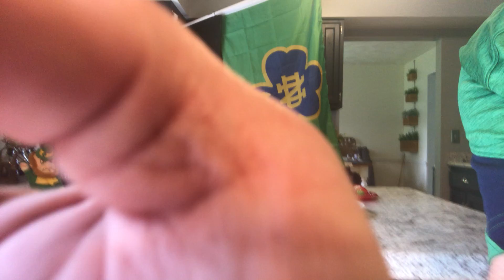May 21, 2020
Healthy snacks with Leprechaun Jeff